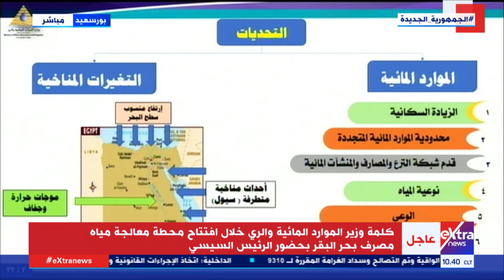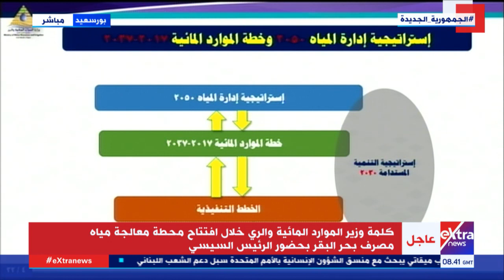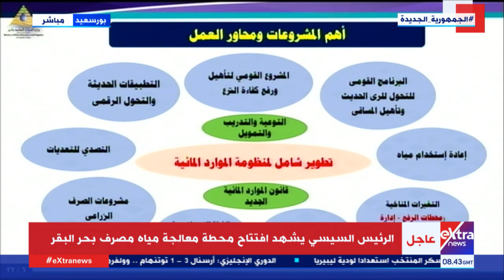وزير الري يستعرض خطة الدولة للموارد المائية 2037 وأهم التحديات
27 سبتمبر 2021